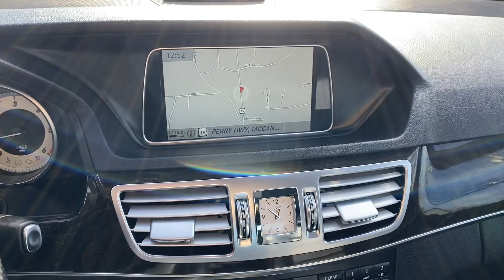2014 Mercedes-Benz E250 Sport BlueTEC 4Matic For Sale